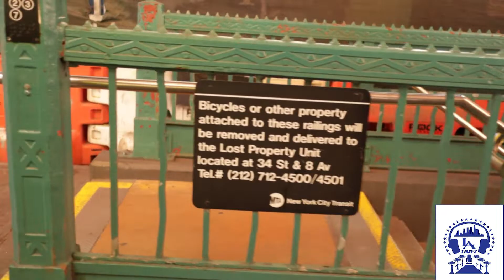TIMES SQUARE WALK THRU/NEW YEARS BALL DROP/NEW YORK/MANHATTAN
TIMES SQUARE WALK THRU/BALL DROP/NEW YORK/MANHATTAN